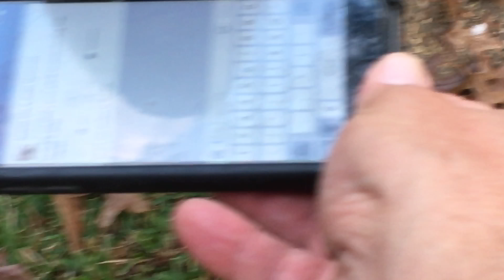Service Dog Shai Tasks with Cell Phone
Shai will bring me my phone from another person or from the location I left it.  He will carry it to the bedroom for me.